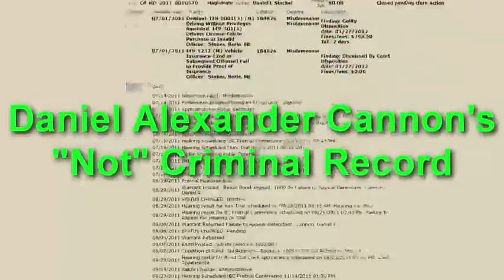LogicBeforeAuthority's ''Not'' Criminal Record 480p